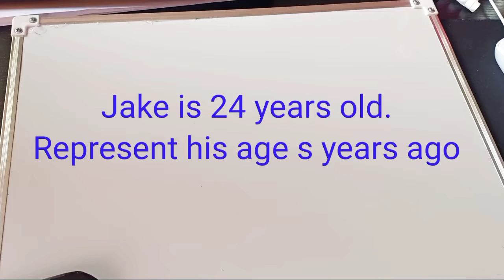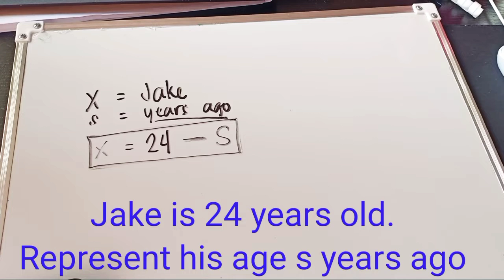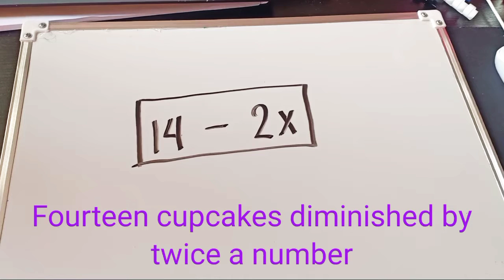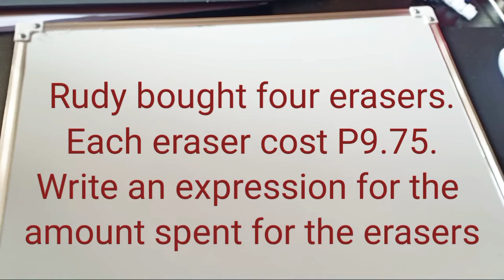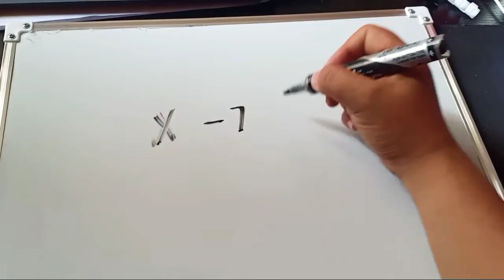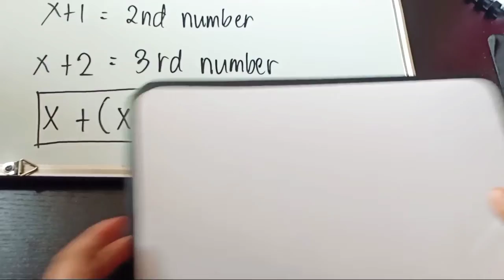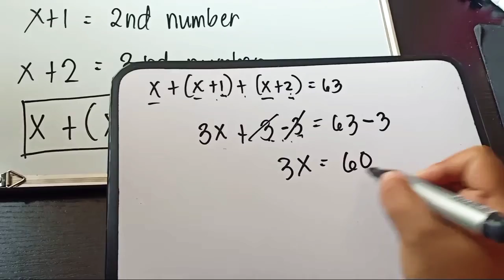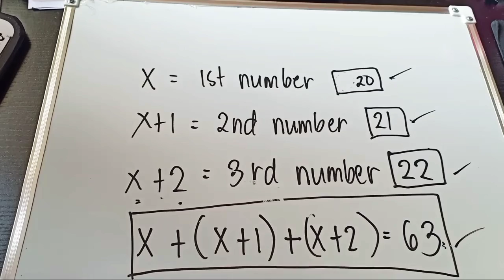Translating Real life Situations to Mathematical Expressions Equations (Tagalog)